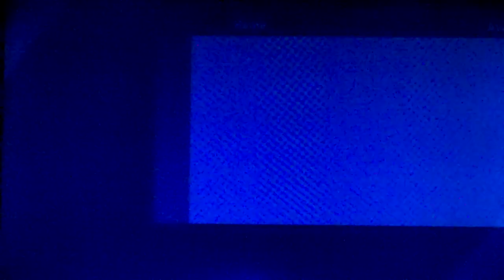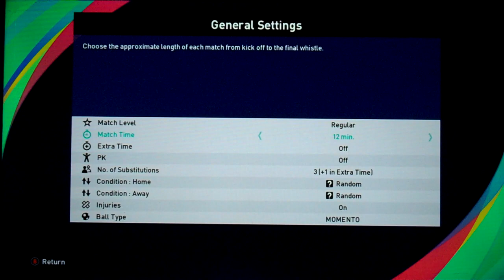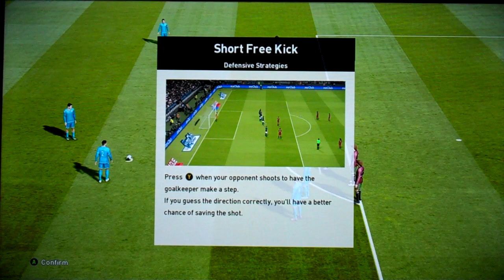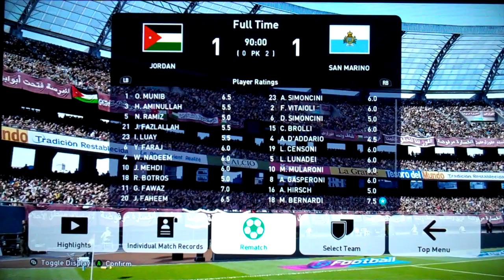PES 2021 SEASON UPDATE Xbox One Gameplay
Better late than never, the channel's first video of 2021 goes in line with tradition. soccer. so much for Happy New Year then eh?

Current Soccer record: 20-38